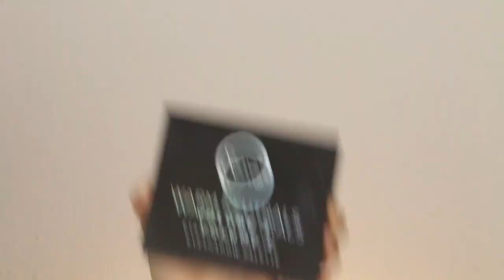TIKITTOORUTIGISANIK MISILITTAALARNEQ + Makeup Tutorial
Anastasia Beverly Hills-imiik tikittoorutigisimasat misilittaatigalugit isikkumik sananeq.
Isiginnaarluarniarisi.

Makeup Mentiones/used /
Makeup atukkakka:
Anastasia Beverly Hills
- Brow wiz & Brow Gel, Enony
- Eye Primer
- Lengthy False Lashes
Sigma Warm Neutral Volume 2
Maybelline Eye Studio Master Pricise Liquid Eyeliner
Misslyn Beach Please! Holiday Hooray Bronzer
Milani
- Blossomtime Rose Powder Blush
- Strobelight Instant Glow Powder
Jeffree Star Cosmetics Velour Liquid Lipstick, Celebrity Skin
Zoeva Rose Golden Complete Eye Brush Set